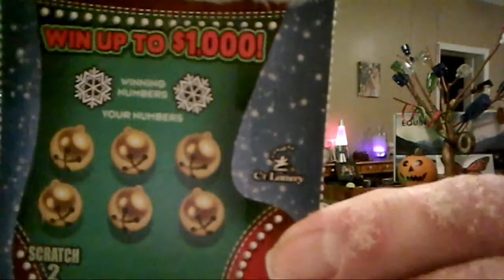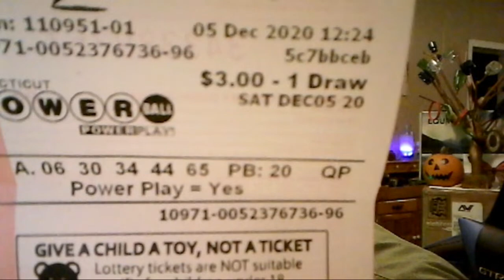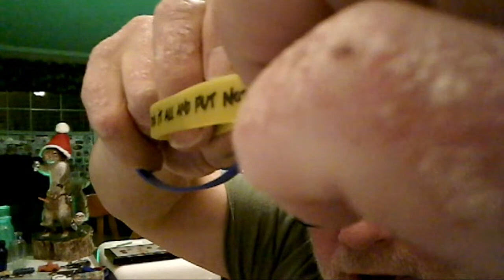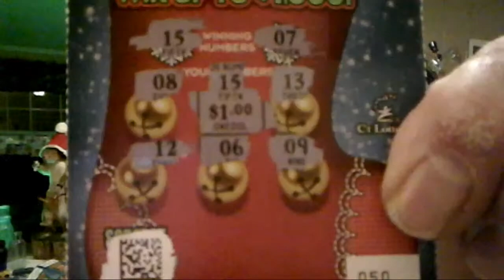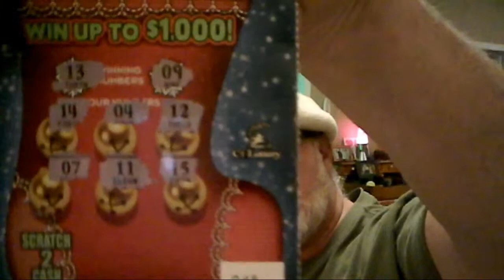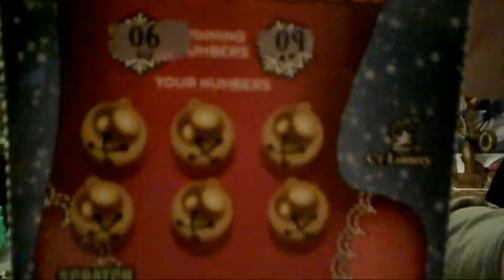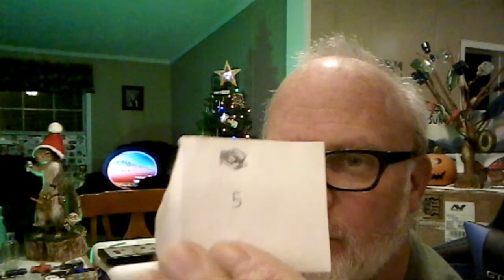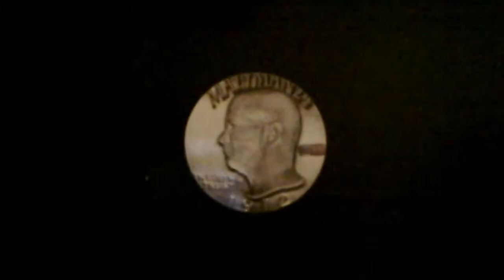Half Dollar Coin Roll Hunt. $5 Per Roll. Prizepack.